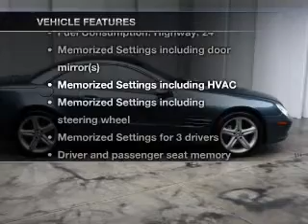2006 Mercedes-Benz SL-Class - Akron OH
Year: 2006
Make: Mercedes-Benz
Model: SL-Class
Trim: SL500
Engine: 5.0 liter 8 cylinder 24 valve
Transmission: 7-Speed Automatic
Color: Aegean Blue
Mileage: 20106
Address:
2948 S Main Street